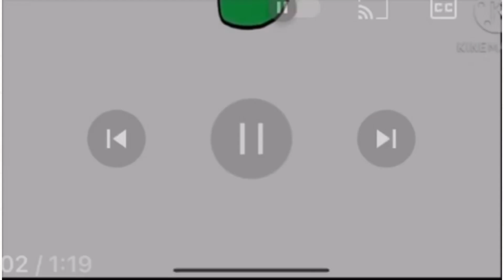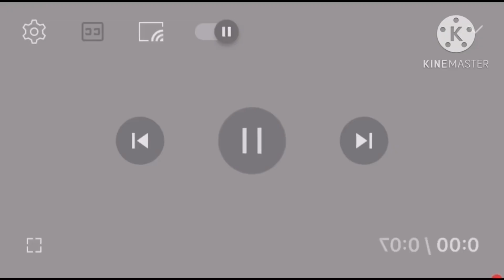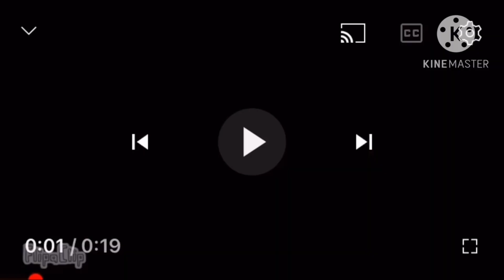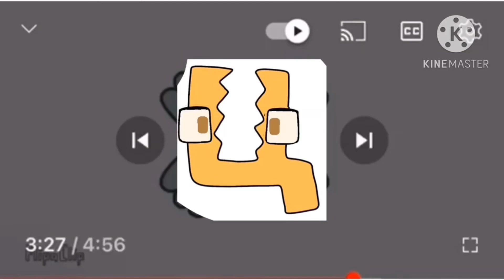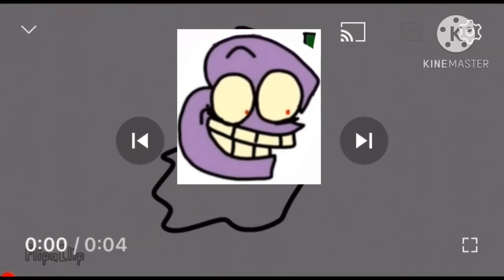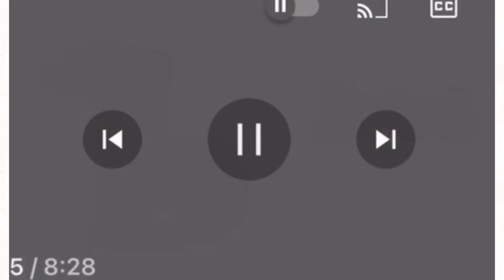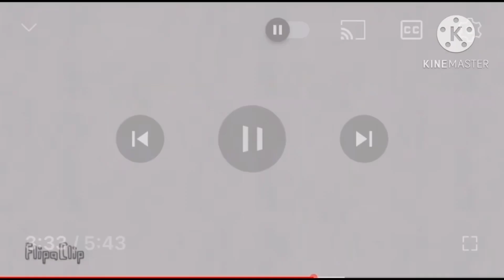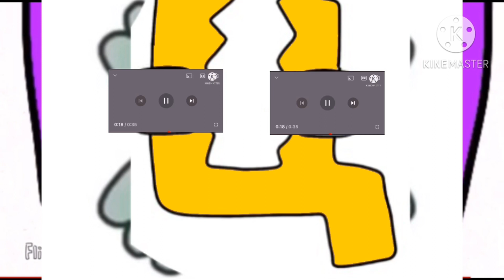Bulgarian Alphabet Lore (A-Я)